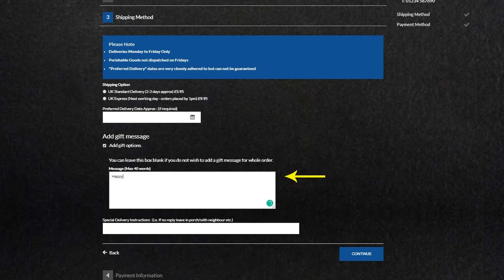Include a free personal gift card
A quick step-by-step guide to help you add a personal touch to your gift hamper